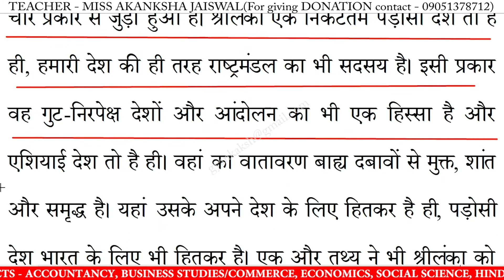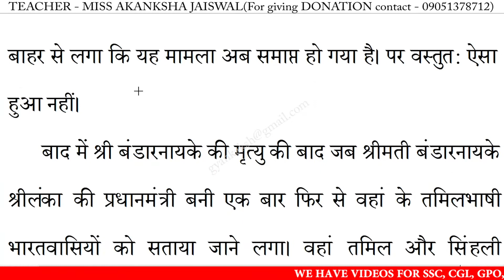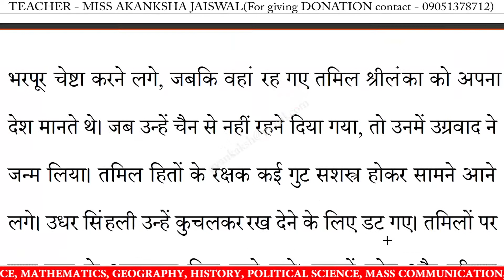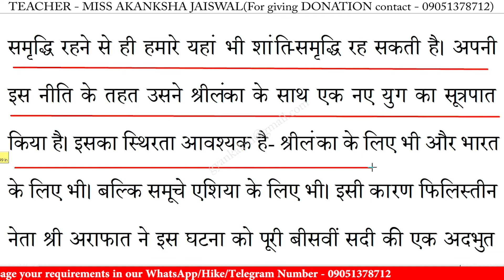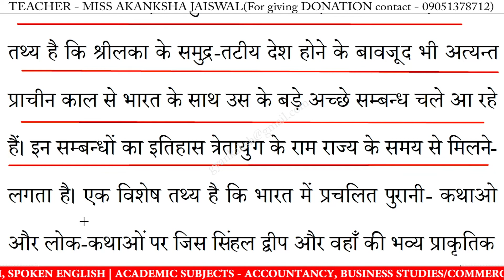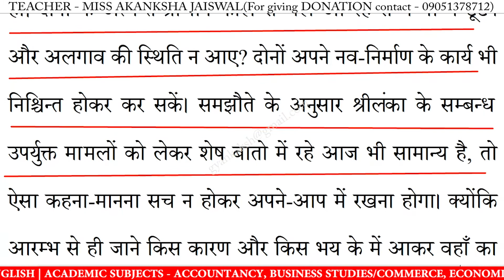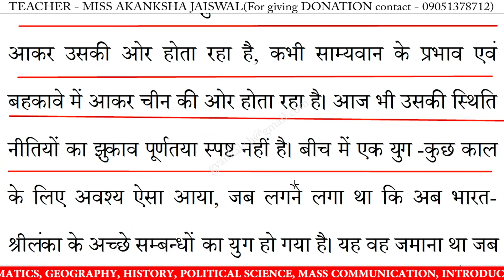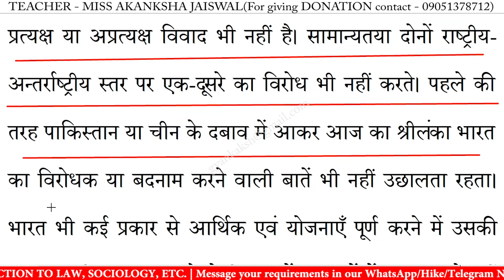भारत श्रीलंका संबंध पर निबंध | bharat sri lanka sambandh par nibandh in hindi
भारत श्रीलंका संबंध पर निबंध | bharat sri lanka sambandh par nibandh in hindi | Essay on bharat sri lanka sambandh in hindi | bharat sri lanka sambandh par nibandh | 10 lines essay on bharat sri lanka sambandh | निबंध लिखने का तरीका | essay writing in hindi

भारत श्रीलंका संबंध पर निबंध,
भारत श्रीलंका संबंध,
भारत श्रीलंका संबंध निबंध का उद्देश्य,
भारत श्रीलंका संबंध निबंध,
भारत श्रीलंका संबंध निबंध हिंदी में,
भारत श्रीलंका संबंध पर लेख,
भारत श्रीलंका संबंध का निबंध,
भारत श्रीलंका संबंध पर भाषण,
भारत श्रीलंका संबंध पर कविता,

10 lines essay on bharat sri lanka sambandh in hindi,
10 lines nibandh on bharat sri lanka sambandh,
10 lines on bharat sri lanka sambandh,
10 lines essay on bharat sri lanka sambandh,
hindi essay on bharat sri lanka sambandh 10 lines,